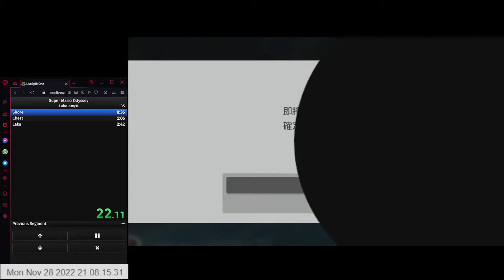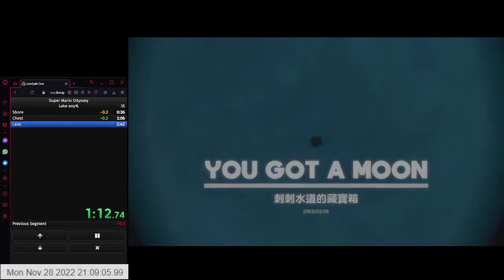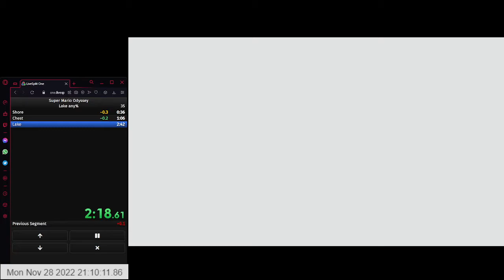Lake in 2:41.967